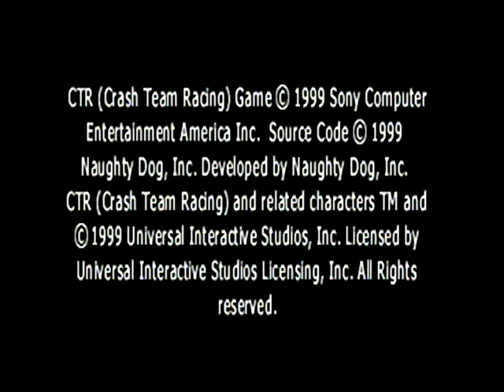Jugando CRT (Videos Random)